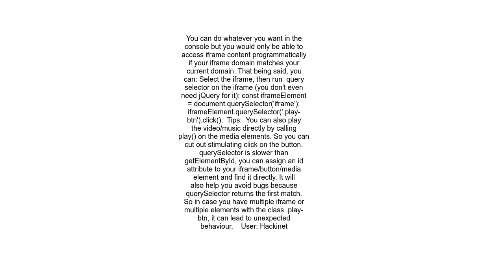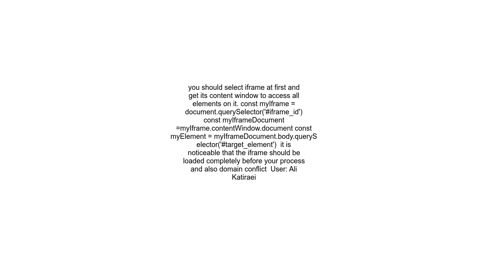document querySelector works in console but not on realtime